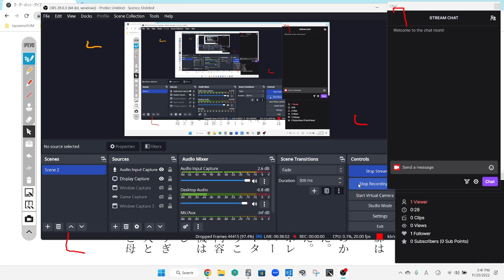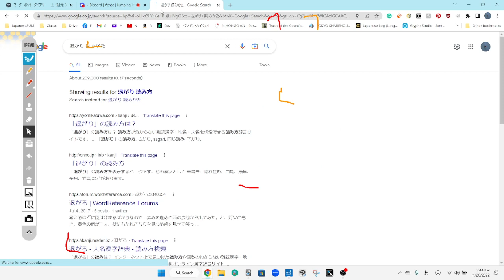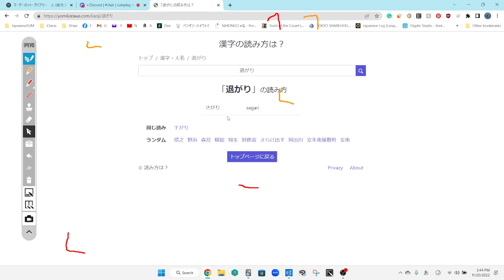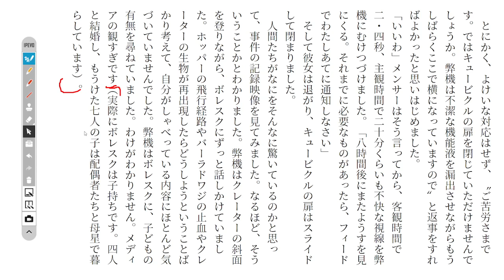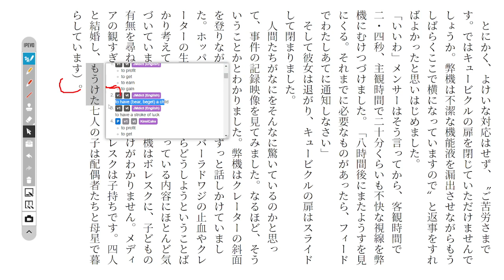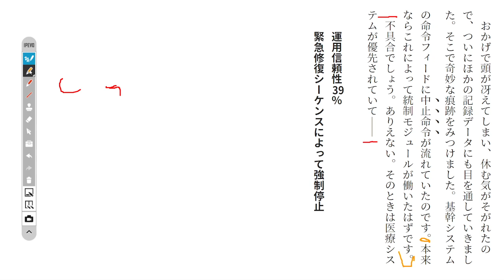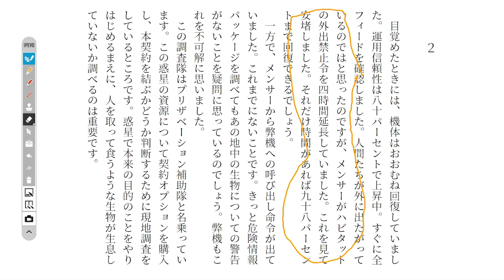All Systems Red Discussion 8 The Murderbot Diaries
We just finished chapter 1!!!
Woot!
Sadly we are going to put this club on pause for now, since one of our members are busy studying for the JLPT, and instead we are going to restart Percy Jackson!